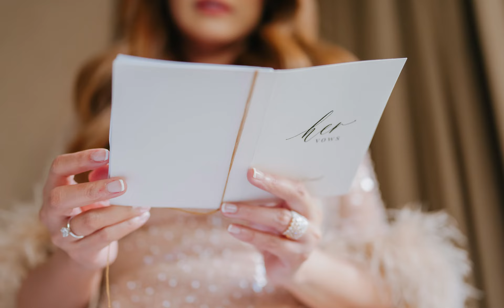Jemal and Joan | Onsite Wedding Photo Slideshow By Nice Print Photography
MB01OLAA9UIHDYD